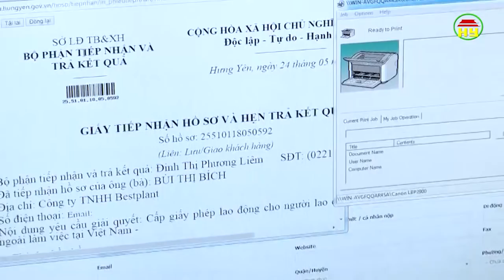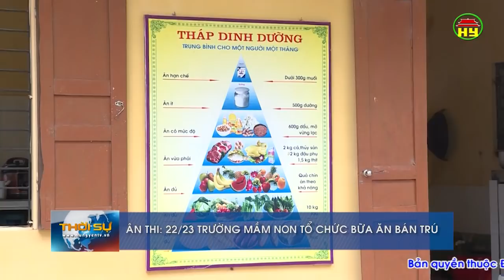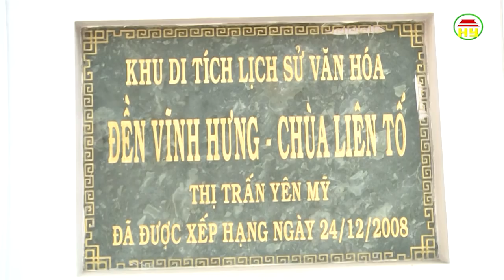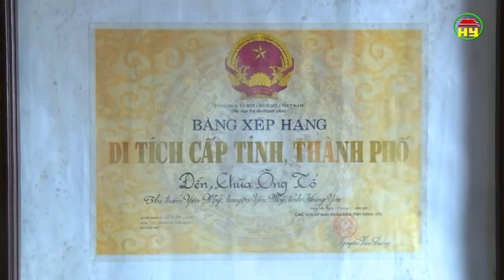Thời sự Hưng Yên thứ 5 ngày 22/11/2018.